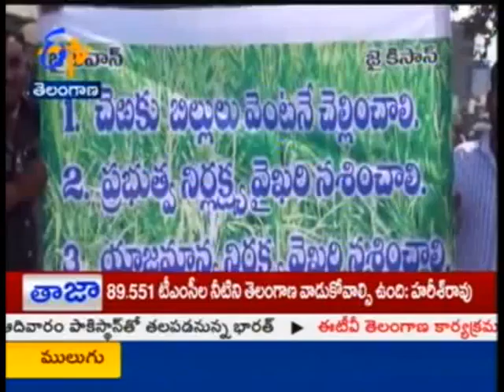K.R.N. Sugarcane farmers demand to release their Dues TS - జైకిసాన్ - 13th February 2015